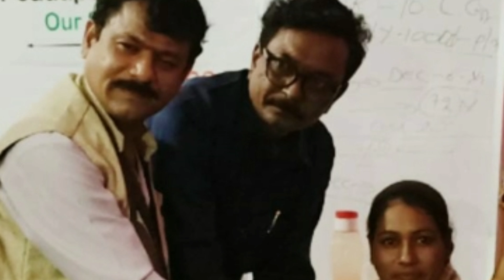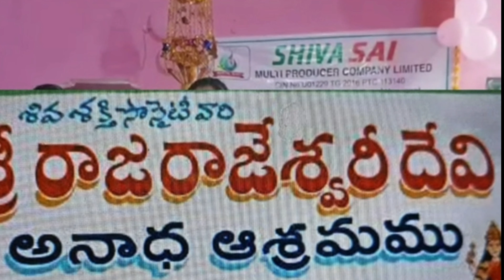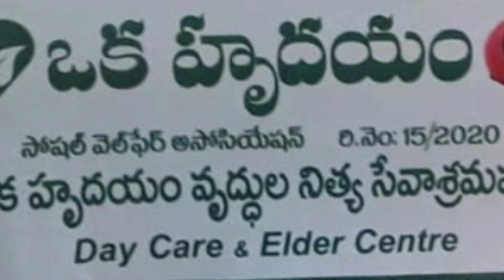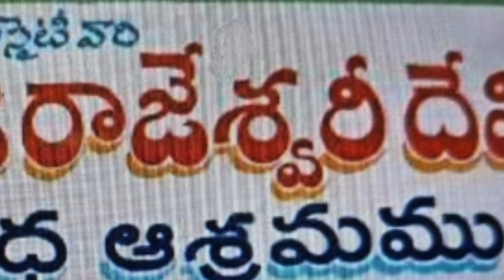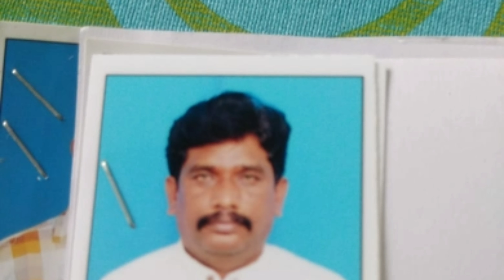శివసాయి ఎంప్లాయిస్ విధివిధానాలుMS-DS ల పాత్ర#వరంగల్, కరీంనగర్ ల ఘన కీర్తిసామాజిక సేవలు#